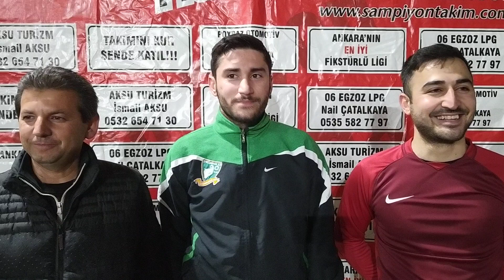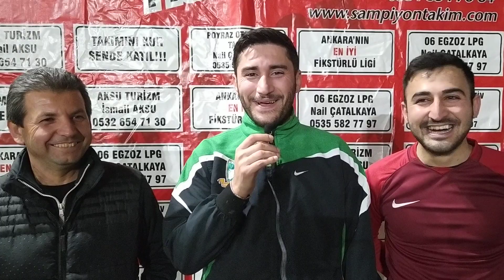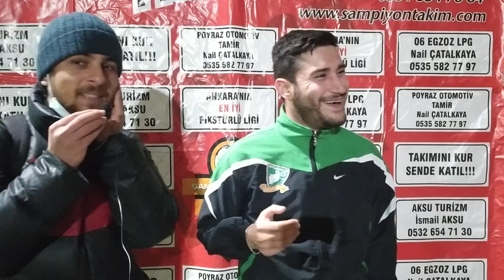ŞAMPİYON TAKIM ANKARA AKSU TURİZM VS ERGENEKON FC MAÇ SONU RÖPORTAJ